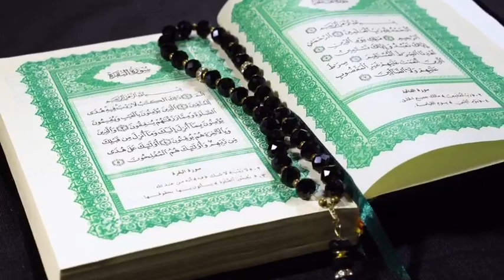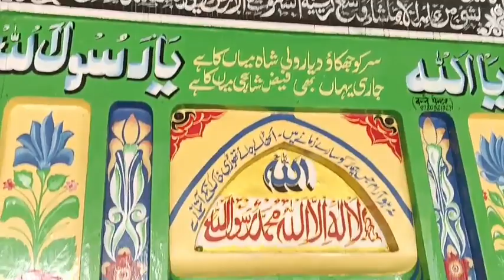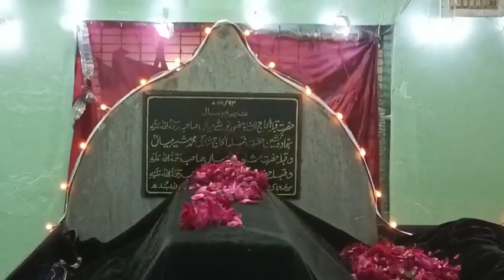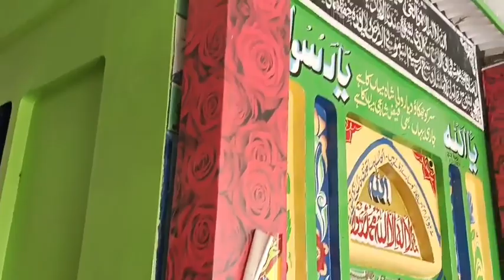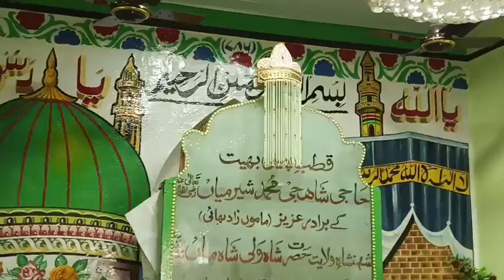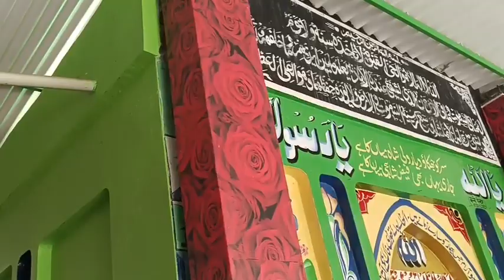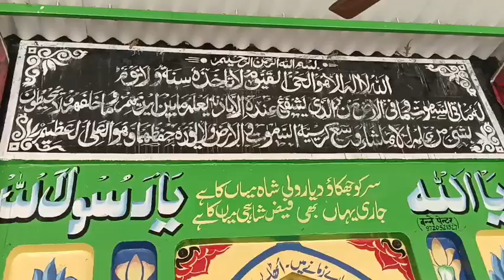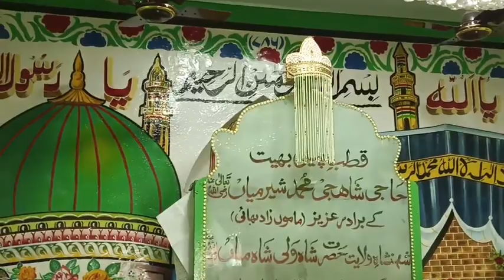ye amal kasrat se Karen kabhi pareshani nahin aaegi By Sayyed aminul Qadri